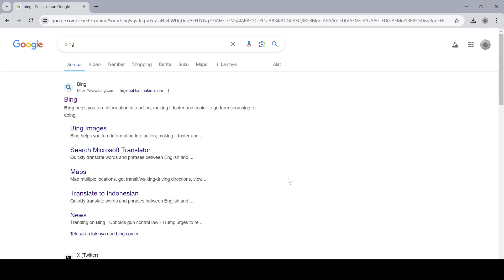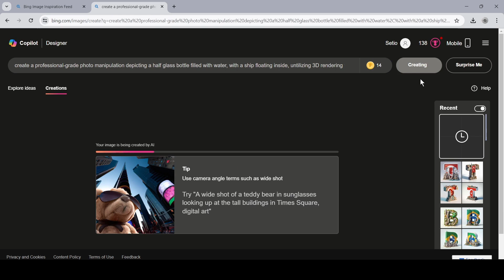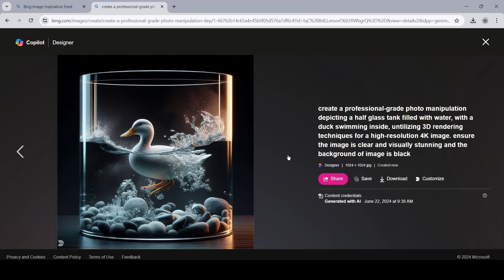Cara Membuat Gambar Ai Manipulasi Kaca 3D Tanpa Photoshop di Bing Secara Gratis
Video kali ini menawarkan ide desain Gambar Ai Manipulasi Kaca 3D Tanpa Photoshop di Bing. Tonton sekarang untuk memberikan tampilan baru yang segar pada profill online Anda!
Jika ada pertanyaan silahkan tulis dikolom komentar.